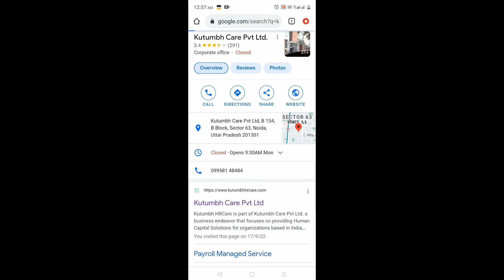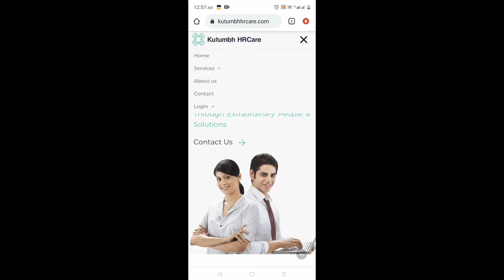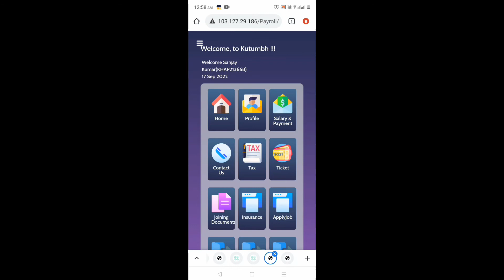Kutumb Care Pvt. Ltd. || अपनी सैलरी स्लिप कैसे निकाले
Dosto aj ki video me mene apko btaya haii ki ap kis trha apni salary slip online nikal skte ho bhot hi ashani se bina HR ki help liye bina. dosto me apke liye knowledge ke liye video bnata hu bs ap sabhi ka pyaar chaiye bhaiyo.

Queries Solved.

Kutumb Care company se apni salary slip kese nikale
apni salary slip kese nikalete haii
online kese nikale salary slip
kutumb Care company me apna no kese update kre
kutumb Care company kese contact kre
kutumb Care company slip kese le
HR se kese kre contact
kutumb Care Pvt Ltd Employees code kese le